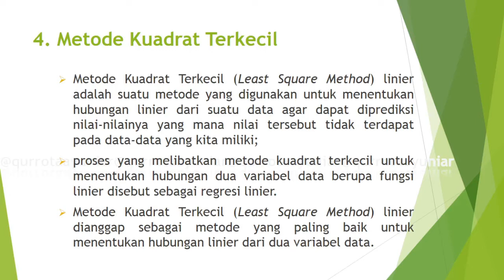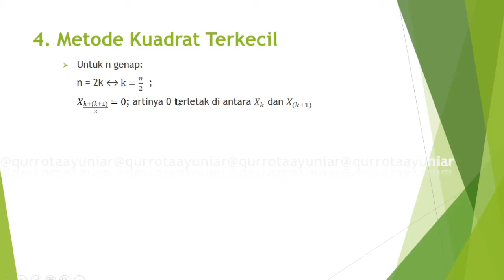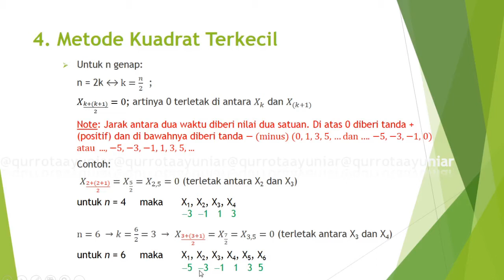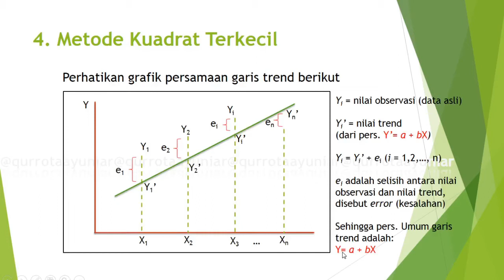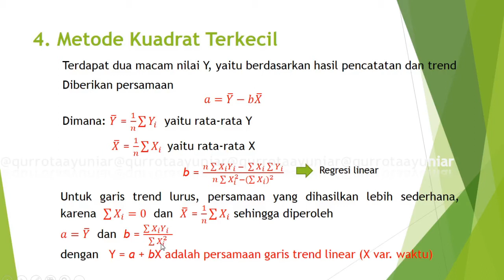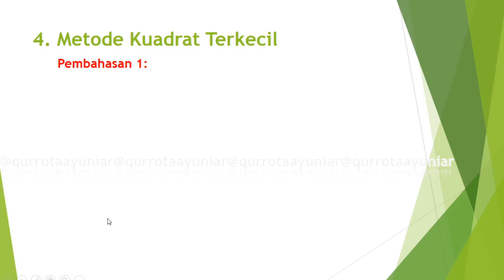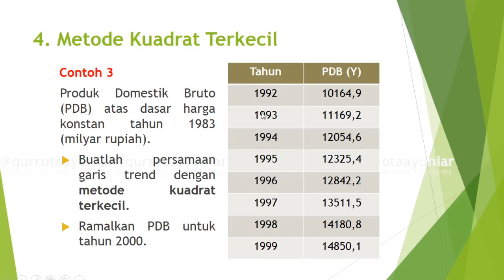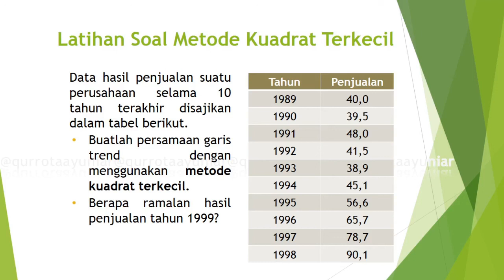Belajar Statistika - Analisis Data Berkala part3 Metode Kuadrat Terkecil (metode least square)